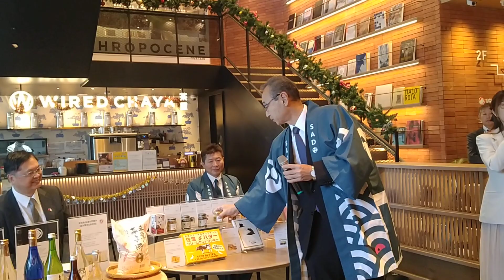忠傳媒（記者刘東明，陳建華/高雄大立精品百貨報導）玩味佐渡邊享用美酒佳餚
高雄大立精品百貨在112年11月25日召開記者
會。新瀉放送網電視台公司。位於在日本新瀉市中區，代表黃事社長：正力源一郎，簡稱
TeNY將在2023年11月24日至12月31日，與佐
渡TSUTAYA. BOOKSTORE前港展館及高雄大立
精品百貨展館，舉辦（玩味佐渡一邊享用美酒
佳餚，一邊体驗佐渡多傳統的文化）物這展館
，齊聚佐渡的特產商品集中販賣。

（你的支持是我最大動力）